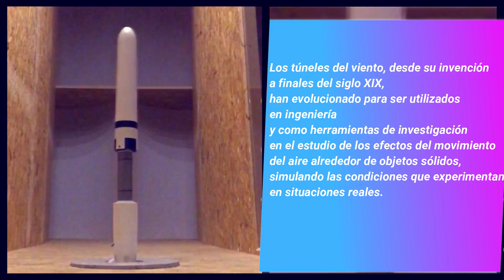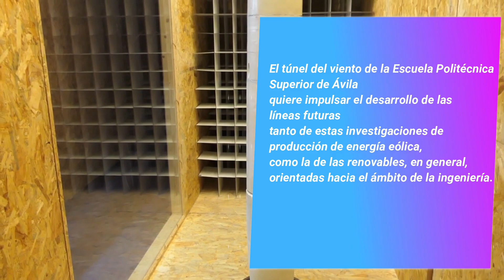Túnel de viento en la Escuela Politécnica de Ávila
Túnel de viento en la Escuela Politécnica Superior de Ávila instalado por la empesa tecnológica Vortex. 14 septiembre 2021.